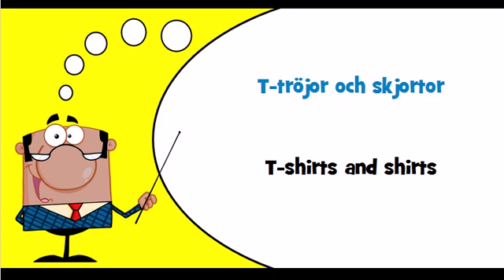Let's learn Swedish Theme = T shirts and shirts